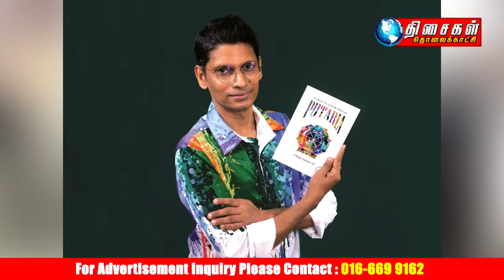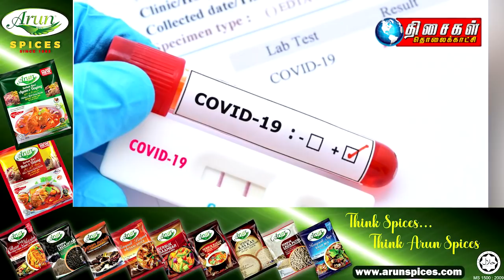Malaysia News 1pm 12.4.22 2 denied leave to compel AG to prosecute converts over alleged insults